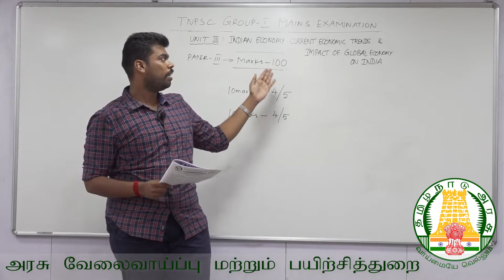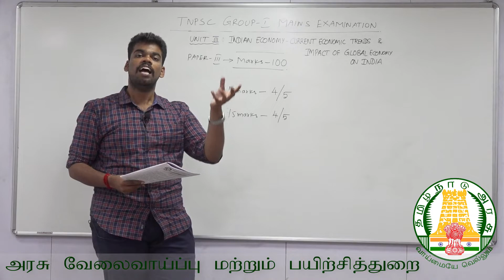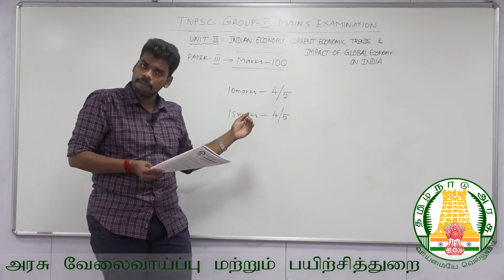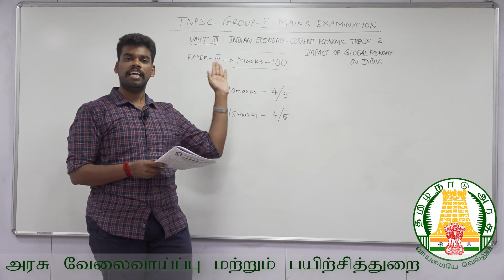PAPER III & UNIT III INDIAN ECONOMY CURRENT ECONOMIC TRENDS AND IMPACT OF GLOBAL ECONOMY ON